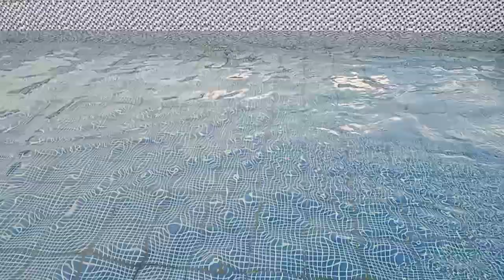Malawak at sobrang linis yung L.A resort.